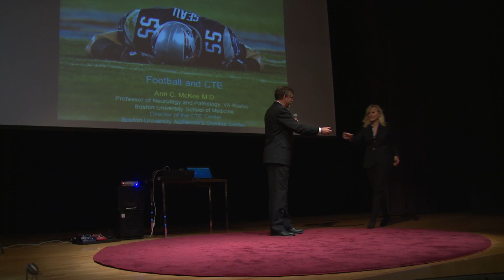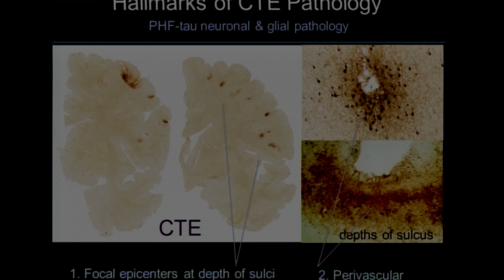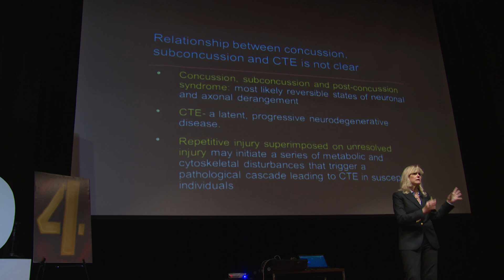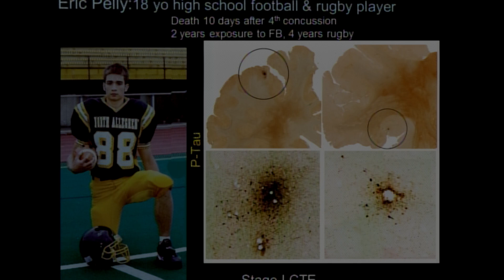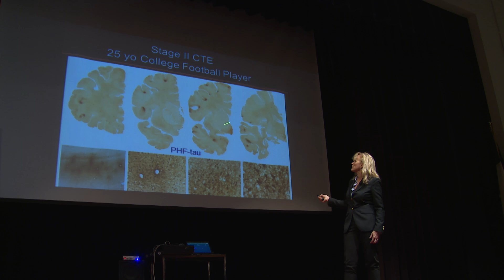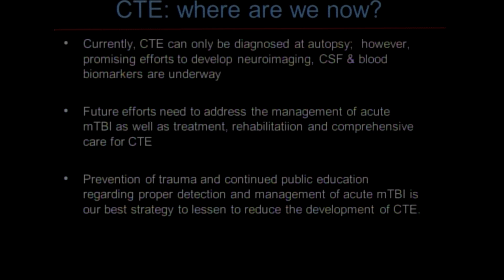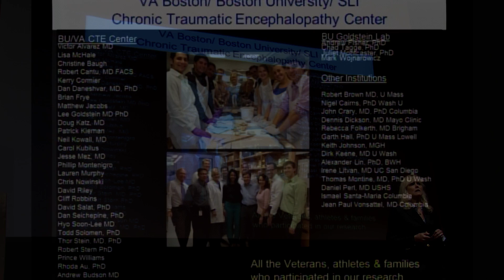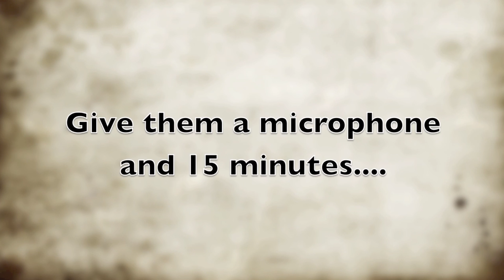Ann McKee - Huffines Discussion 2014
Dr. Ann McKee

Professor of Neurology and Pathology and Director of Neuropathology Core at Boston University

“Sports and Military TBI: Pathways to Neurogeneration”

Dr. McKee is the Director of the VA-BU-SLI Brain Bank and Director of Brain Banks for the Alzheimer Disease Center and Framingham Heart Study, and Director of the VISN-1 Neuropathology Laboratory for the New England VA Medical Centers.   She is a Neuropathologist for the National VA ALS Brain Bank and National PTSD Brain Bank.

Dr. McKee serves on the Medical Advisory Board for the Sports Legacy Institute and the Mackey White Traumatic Brain Injury Committee for the National Football League Players' Association. She serves as an elected member of the Dana Alliance for Brain Initiatives and the National Academies’ (National Research Council’s) Panel on Human Research and Engineering at the Army Research Laboratory.  Dr. McKee has been the keynote speaker for multiple conferences and international organizations.

Dr. McKee has also has received numerous awards for her research including the Cleveland Neuroscience Research Award, the Career Investigator Development Award, sponsored by the National Institute of Neurological and Communicative Disorders and Stroke, multiple Moore Awards from the American Association of Neuropathologists, multiple Merit Awards from the Department of Veterans Affairs, and the 2012 Impact Award from the Sports Legacy Institute.